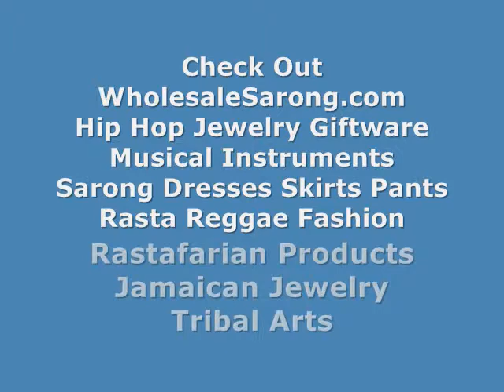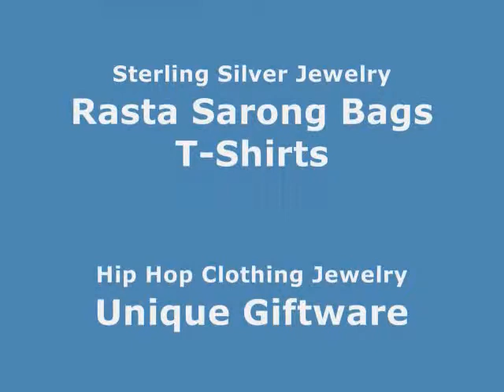fashion women's fashions scarves half see-through wholesalesarong.com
USD$3.00 each
Product code : polyester scarf 125
Rose design polyester scarf.No fringe. Half see through.
Material: polyester
Size approximately: 60 inches long, 20 inches wide.

apparel women's fashion scarves half see-through
summer apparel women scarves half see-through
fashion apparel women rose polyester scarf
women beach fashion rose polyester scarf
neck wrap rose polyester scarf